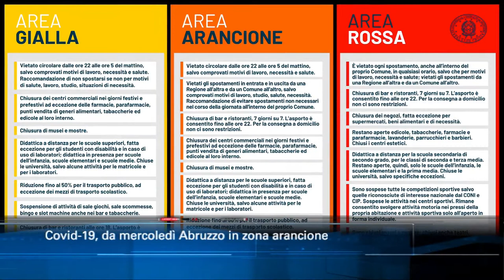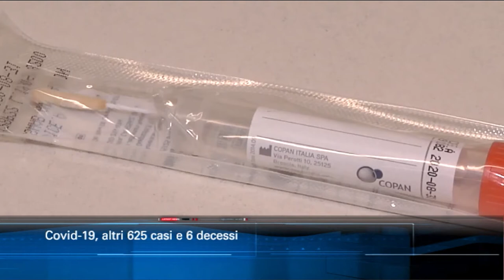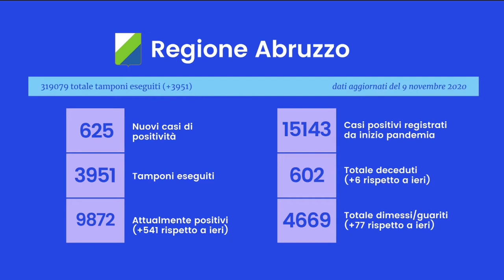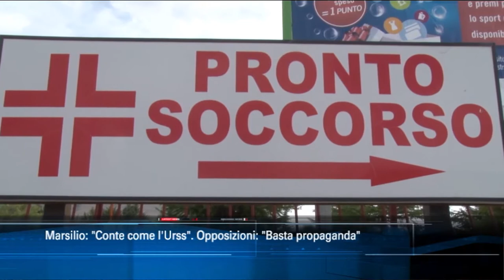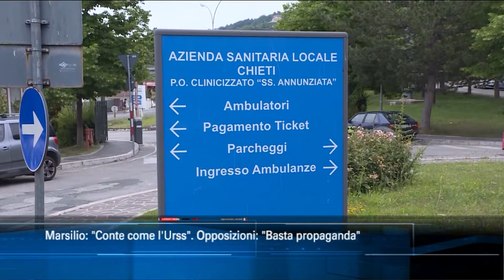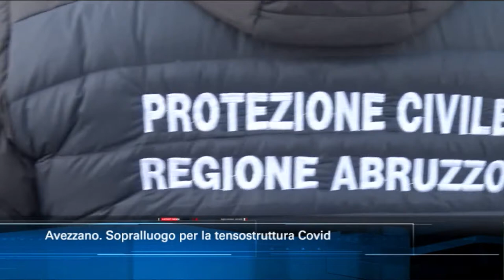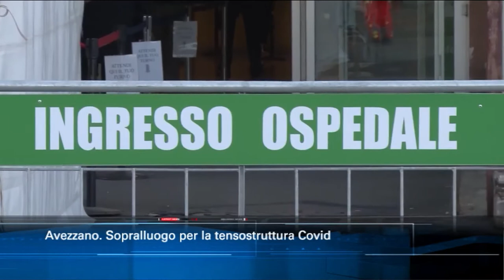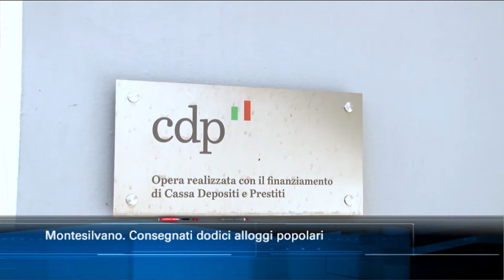TgSei Edizione delle 19 Lunedì 9 novembre 2020